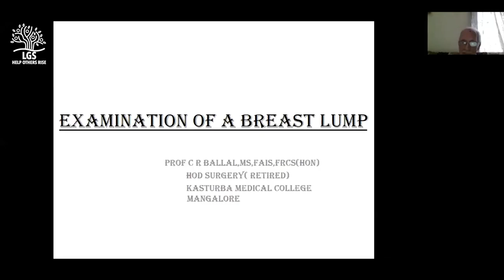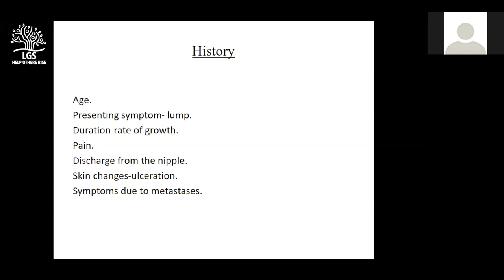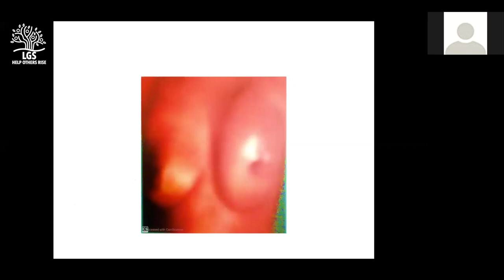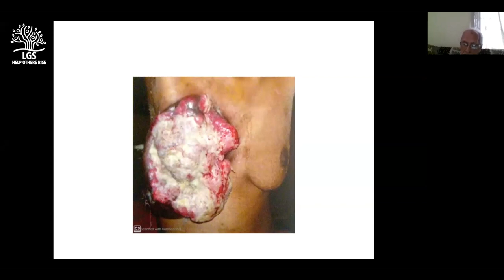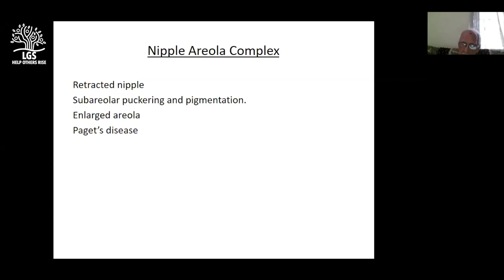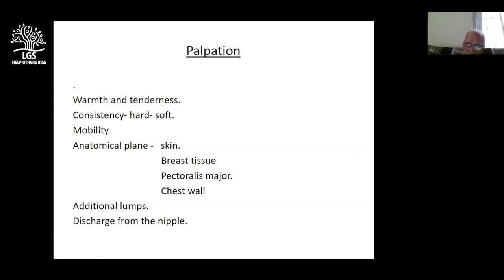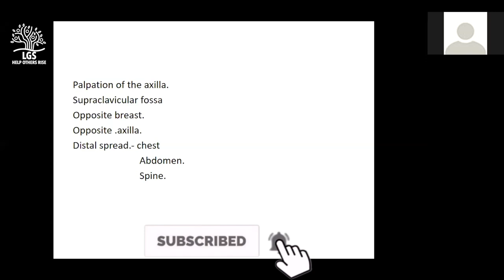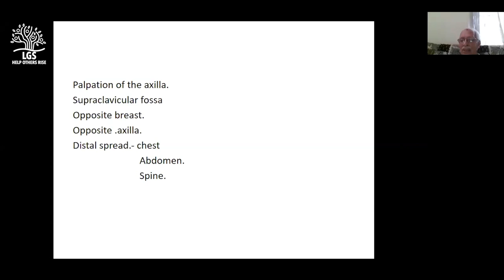Breast lump : Prof Dr C R Ballal MS FRCS FAIS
Prof.CR Ballal MS FRCS FAIS is a renowned surgeon and an ardent teacher who had a glorious career in Kastruba Medical College which culminated in his heading the department of General Surgery there. In his own inimical style he teaches PG students how to go about dealing with a breast lump in this video.